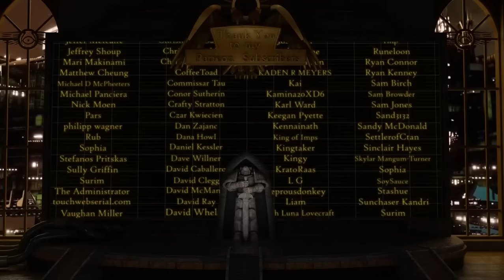Assault on the Tempest Galleries: A Unification Wars Battle (Warhammer 40,000 & Horus Heresy Lore)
Being an account of the first recorded engagement involving the XVIII Legion Astartes, later the renowned Salamanders, and detailed discussions therein on their conflicts with the automata of the Tempest Galleries during the Unification Wars.

Assault on the Tempest Galleries art by Goldenmpiece